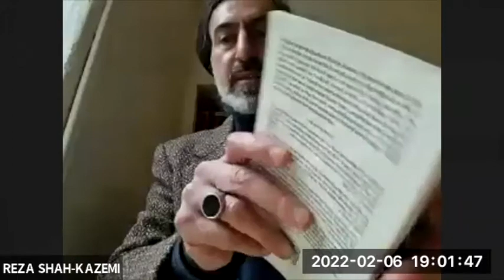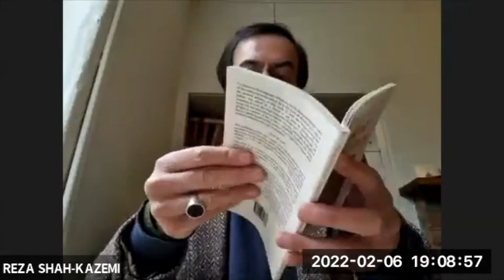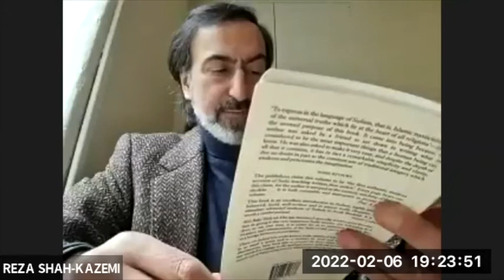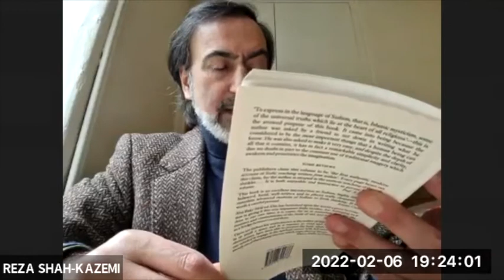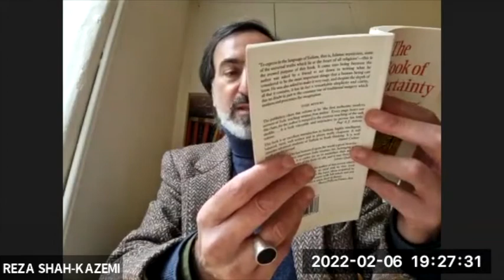The Book Of Certainty| Seminar#8 with Reza Shah-Kazemi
The Book of Certainty
Seminar#8
by Reza Shah-Kazemi

In this series, Dr Reza Shah-Kazemi will discuss The Book of Certainty by Dr Martin Lings, also known as Shaykh Abū Bakr Sirāj ad-Dīn. The talks will be in the form of seminars where Reza will start by reading a few pages from the book, then elucidate some of the meanings. The audience will then be invited to participate and engage in a Q&A session.

The Book of Certainty: The Sufi Doctrine of Faith, Vision and Gnosis was first published in 1992 by the Islamic Texts Society. The book expresses the language of Sufism, that is, Islamic mysticism, some of the universal truths which ‘lie at the heart of all religions’.

Dr Lings was asked by friends in Egypt in the early 1950s to write a book before he leaves. He wrote this book attempting to distil the quintessence of Sufi Qur’anic exegeses, wove into that a universal prospective. His aim of writings was to make accessible some of the great germs of Universal Spirituality expressed through commentaries of Qur’anic verses.

We would like to thank the Institut Kajian Dasar (IKD), Institute for Policy Research in Kuala Lumpur for their help in organising this webinar.

Watch the Seminars on our website here

sign up to our newsletter on